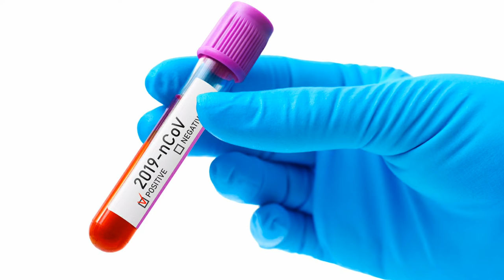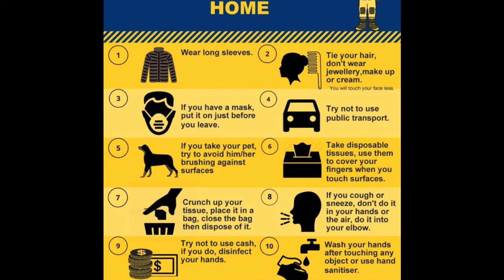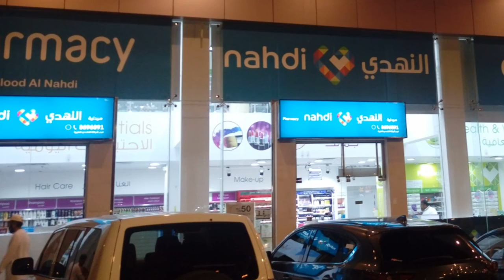cuba has found a cure for the virus, supplied to the whole world,latest arab news today 27-3-2020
cuba  has found a cure for the virus, supplied to the whole world,latest arab news today 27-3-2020,saudi arab ki taza tareen khabrow k lea hamara chanel dekhy